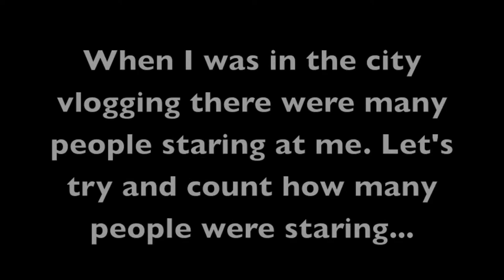Weekly Wednesday Vlog #3: Pippin and First Date!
Hey guys! Thumbs up this video if you want me to post vlog's of me seeing shows every Wednesday! Pippin and FIrst Date were both great shows, but I liked First Date more because it's an original, new musical!